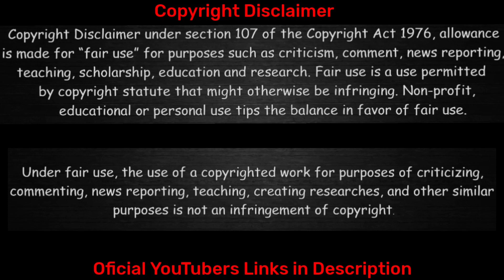10 Mafia Cars जिनका स्वैग अलग Level का है। Top 10 Cars That Give Mafia Vibes | Mix Reaction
1)Pakistani Real Reaction

2)Pakistani Sister Reaction

3)Pakistani Fair Reaction

4)Namkeen Sach

5)Brother Reaction

6)Wow Fact

7)News Views & Update

my name is shivam On this channel, I make a mix reaction of people who react on our beloved India!

This channel does not promote any hate I respect the creator who happens to be on this channel and I say thanks and give credit for his video by giving the link of his video in the description of his channel!

मेरा नाम शिवम है

इस चैनल पर हमारे प्यारे भारत पर रिएक्शन देने वाले लोगो का मिक्स रिएक्शन बनाता हु !

ये चैनल कोई भी hate को प्रमोट नही करता है

इस चैनल पर उस होने वाले क्रिएटर का सम्मान करता हू और में थैंक्स बोलता हु और उनके विडिओ का क्रेडिट इसको देता उनके वीडियो का लिंक अपने चैनल के description में दे कर!